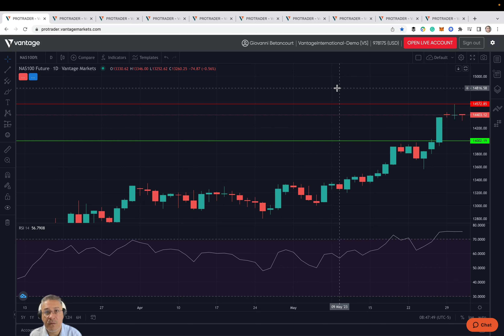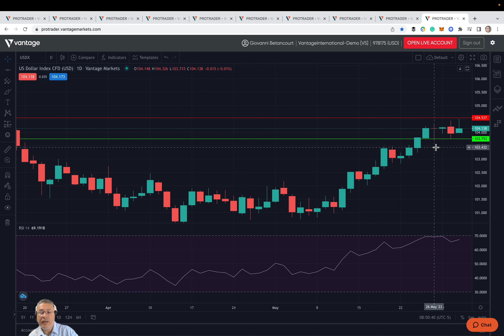31/05/2023 | Market Analysis | Pre-Market